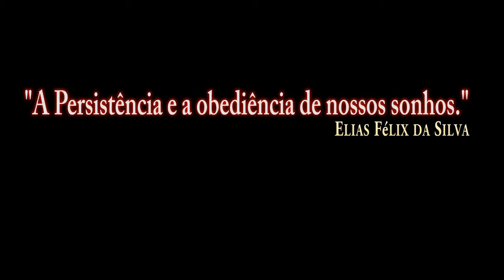DCS:F/A-18C_MK-84/P-2/PT-BR_VÍDEO 1198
DCS:F/A-18C_AGM-62 Walleve/P-1/PT-BR_VÍDEO 1184
DCS:F/A-18C_AGM-62 Walleve/P-2/PT-BR_VÍDEO 1185
DCS:F/A-18C_AGM-62 Walleve/P-3/PT-BR_VÍDEO 1186
DCS:F/A-18C_AGM-62 Walleve/P-4/PT-BR_VÍDEO 1187
DCS:F/A-18C_AGM-62 Walleve/P-5/PT-BR_VÍDEO 1188
DCS:F/A-18C_AGM-62 Walleve/P-6/PT-BR_VÍDEO 1189
DCS:F/A-18C_AGM-65E Laser/P-1/PT-BR_VÍDEO 1190
DCS:F/A-18C_AGM-65E Laser/P-2/PT-BR_VÍDEO 1191
DCS:F/A-18C_AGM-65F/P-1/PT-BR_VÍDEO 1192
DCS:F/A-18C_AGM-65F/P-2/PT-BR_VÍDEO 1193
DCS:F/A-18C_AGM-65F/P-3/PT-BR_VÍDEO 1194
DCS:F/A-18C_GBU-12/PT-BR_VÍDEO 1195
DCS:F/A-18C_GBU-16/PT-BR_VÍDEO 1196
DCS:F/A-18C_MK-84/P-1/PT-BR_VÍDEO 1197
DCS:F/A-18C_MK-83/PT-BR_VÍDEO 1199
DCS:F/A-18C_MK-82/PT-BR_VÍDEO 1200
DCS:F/A-18C_GBU-99/PT-BR_VÍDEO 1201
DCS:F/A-18C_MK-83 Bunker/P-1/PT-BR_VÍDEO 1202
DCS:F/A-18C_MK-83 Bunker/P-2/PT-BR_VÍDEO 1203
DCS:F/A-18C-MK-82SE(Snake Eye)/P-1/PT-BR_VÍDEO 1204
DCS:F/A-18C-MK-82SE(Snake Eye)/P-2/PT-BR_VÍDEO 1205
DCS:F/A-18C-Foguete MK-HE/PT-BR_VÍDEO 1206
DCS:F/A-18C-AGM-154A/PT-BR_VÍDEO 1207
DCS:F/A-18C-AGM-154C JSOWP/P-1/PT-BR_VÍDEO 1208
DCS:F/A-18C-AGM-154C JSOW/P-2/PT-BR_VÍDEO 1209
DCS:F/A-18C-AGM-154C JSOW/P-3/PT-BR_VÍDEO 1210
DCS:F/A-18C-AGM-154C JSOW/P-4/PT-BR_VÍDEO 1211
DCS:F/A-18C-GBU-31/P-1/PT-BR_VÍDEO 1212
DCS:F/A-18C-GBU-31/P-2/PT-BR_VÍDEO 1213
DCS:F/A-18C-GBU-31/P-3/PT-BR_VÍDEO 1214
DCS:F/A-18C-GBU-38/PT-BR_VÍDEO 1215
DCS:F/A-18C-GBU-31(V)/P-4/PT-BR_VÍDEO 1216
DCS:F/A-18C-AGM-88C/P-1/PT-BR_VÍDEO 1217
DCS:F/A-18C-AGM-88C/P-2/PT-BR_VÍDEO 1218
DCS:F/A-18C-AGM-88C/P-3/PT-BR_VÍDEO 1219
DCS:F/A-18C-AGM-88C/P-4/PT-BR_VÍDEO 1220
DCS:F/A-18C-M61A2 GUNS AR-Terra/P-1/PT-BR_VÍDEO 1221
DCS:F/A-18C-M61A2 GUNS AR-AR/P-1/PT-BR_VÍDEO 1222
DCS:F/A-18C-AIM-9X(JHMCS)/P-1/PT-BR_VÍDEO 1223
DCS:F/A-18C-AIM-9X(JHMCS)/P-2/PT-BR_VÍDEO 1224
DCS:F/A-18C-AIM-9X(JHMCS)/P-3/PT-BR_VÍDEO 1225
DCS:F/A-18C-AIM-120B AMRAAM/PT-BR_VÍDEO 1226